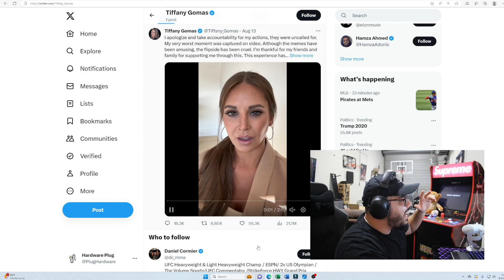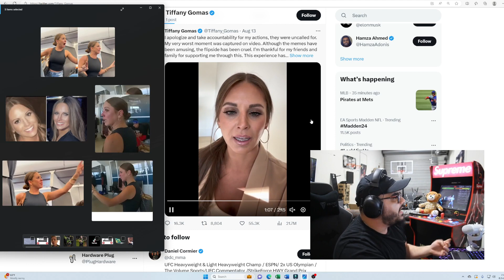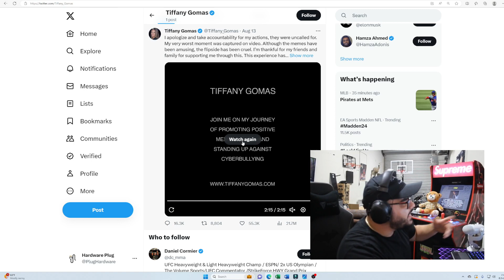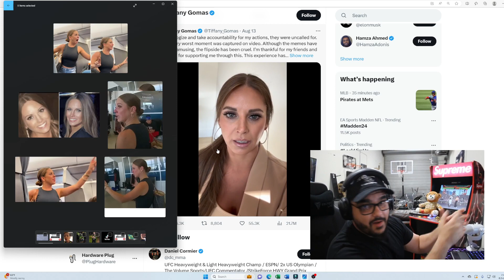Tiffany Gomas Crazy Plane Lady Not Real in Apology Video?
She the Same Woman?